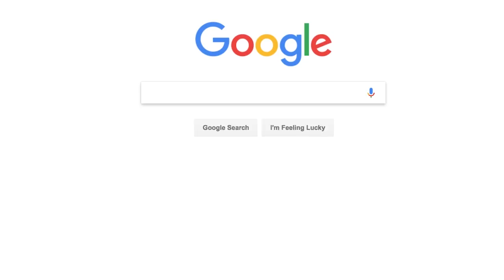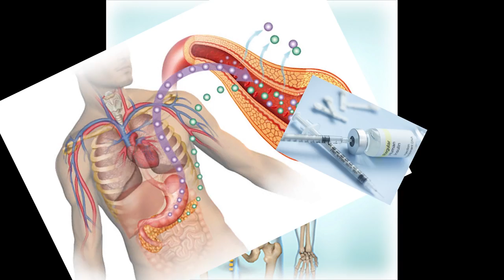For one sick child, surfing really is life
In March of 2017, Grace was diagnosed with Friedreich’s Ataxia, which will eventually take her sight and quite possibly her life. Thanks to Chive Charities, Grace is finding hope in the waves she loves so much.